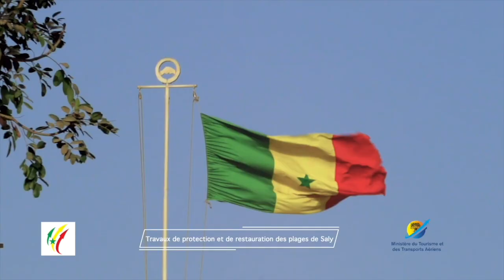SAPCO - Travaux de protection et de restauration des plages de Saly, les acteurs du tourisme parlent